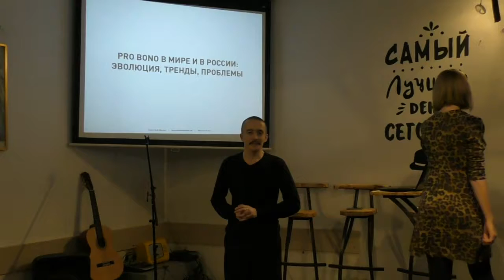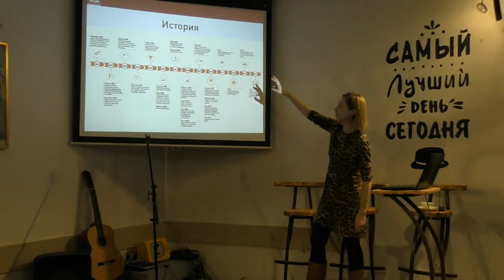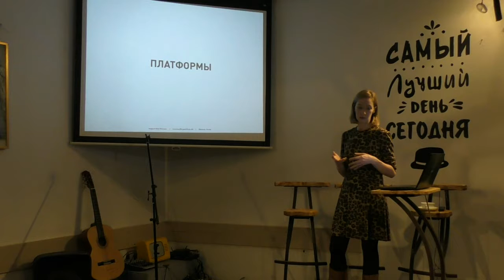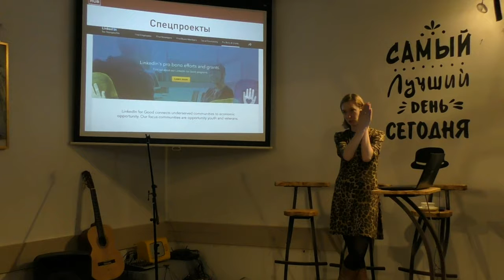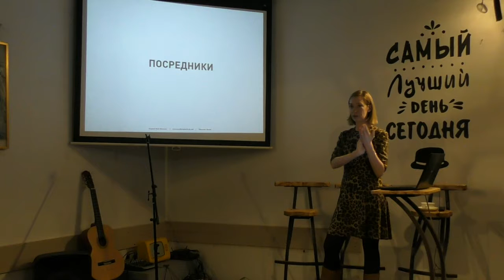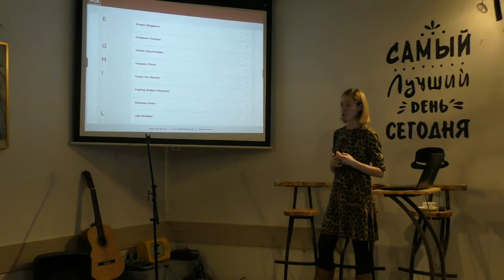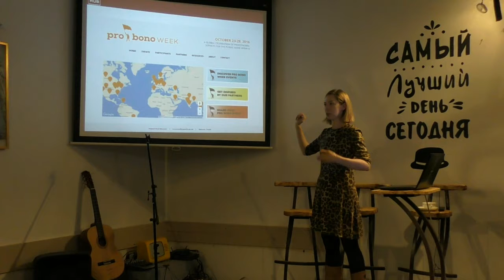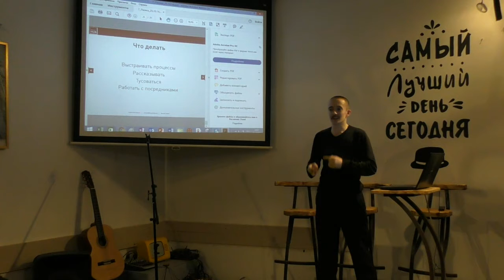Годовая встреча участников программы «Пасека». Часть 4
25 октября 2016 года прошла годовая встреча участников программы «Пасека»*.

На видео выступают:
Анастасия Гулявина - Сооснователь и программный директор Impact Hub Moscow.

*«Пасека» – система поиска, отбора и рекомендации лучших веб-студий, креативных агентств, IT-компаний и независимых профессионалов, заинтересованных в качественной работе с некоммерческими организациями.